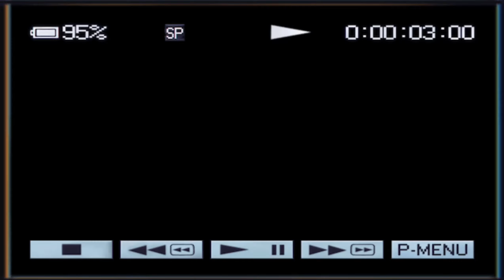R E T R O - B U L G A R I A N - M V R (MVR Police edit)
Short edit about the Bulgarian Special Police forces...but retro style ;)